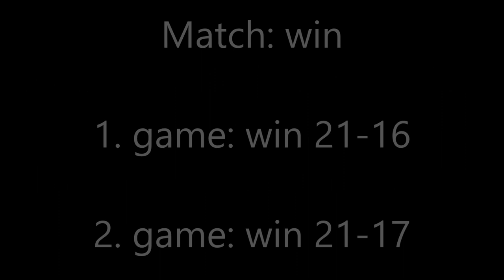Badminton HBC Junior Elite BD U13 Puhakka-Kurjenniemi vs. Laitinen-Soraluoma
Badminton HBC Junior Elite 2020 tournament was 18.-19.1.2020 in Talihalli, Helsinki. My results: BS U13 🥇 gold and BD U13 🥇 gold with Kaarlo Kurjenniemi.

BS U13
Aapo Puhakka – Kaarlo Kurjenniemi vs. Nooa Laitinen – Jussi Soraluoma
1. game 21-16
2. game 21-17 9:38
Match win

Organization: Helsingfors Badminton Club
Tournament: HBC Junior Elite 2020
Venue: Talihalli, Helsinki, Finland
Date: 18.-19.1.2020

Standings BD U13
1. Aapo Puhakka – Kaarlo Kurjenniemi
2. Nooa Laitinen - Jussi Soraluoma
3. Maximilian Opas – Vili Tanttu
4. Eero Kallioranta – Sam Lindberg